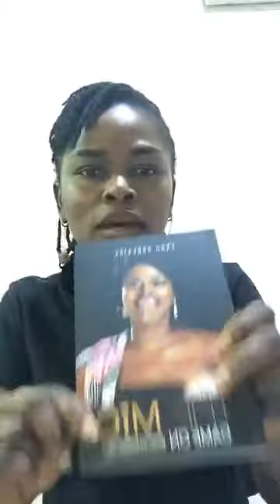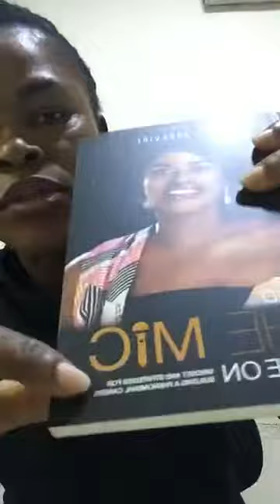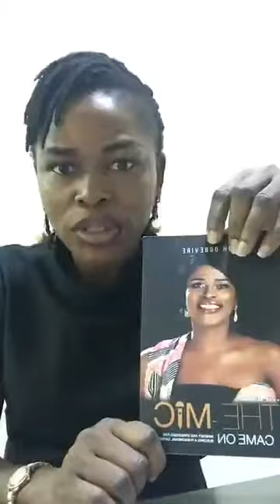Slothfulness goes beyond laziness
I just learned that SLOTHFUL goes beyond laziness. It also means you fail to maximize and exploit opportunities. Here’s how.